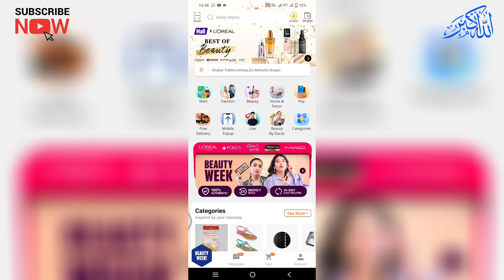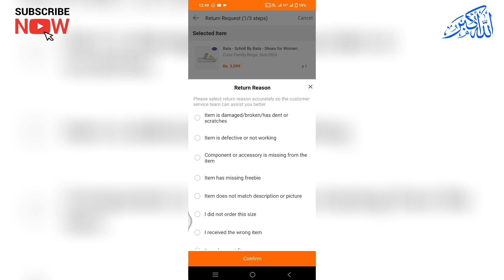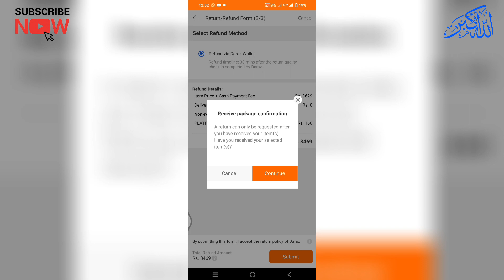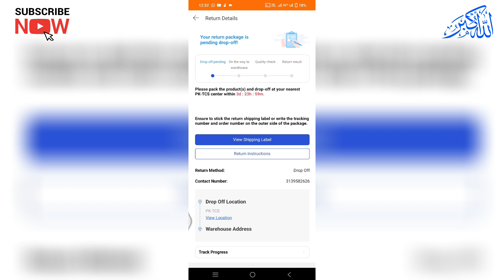Return a Product on Daraz | Return Parcel on Daraz | Daraz Refund policy | parcel wapas krne ka tar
In this video i will show you how to Return a Product / parcel / Order on Daraz and take your Refund into your Daraz wallet.

daraz return product
daraz return process
daraz return policy
daraz product return
daraz return
how to return daraz product 2023
how to return order in daraz
how to return product in daraz
daraz helpline number
daraz se order cancel kaise kare
daraz se order return kaise kare
how return daraz product